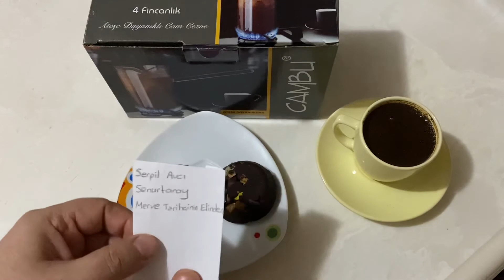🛎TEŞEKKÜRLERİM VAR🛍HEDİYELERİM VAR🎁 YOUTUBE DA İLK SENEYİ DOLDURMANIN MUTLULUĞUNU YAŞIYORUM🛎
🔊YouTube Videolarım Oynatma Listeleri👇

🔔ALIŞVERİŞLERİMİZ

🔔TARİFLER / SUNUMLAR

🔔GÜNLÜL VLOG

🔔DİYET ZAMANI

🔔TANITIMLAR

🔔GERİ DÖNÜŞÜM

🔔PRATİK BİLGİLER/DOĞAL YÖNTEMLER

🔔HAYVANLARI SEVELİM DOĞAYI KORUYALIM

🔔OĞLUMLA KALİTELİ ZAMANLAR

🔔ERSAĞ BİTKİSEL İÇERİKLİ FOSFATSIZ ÜRÜNLER

🔔CANLI YAYINLAR